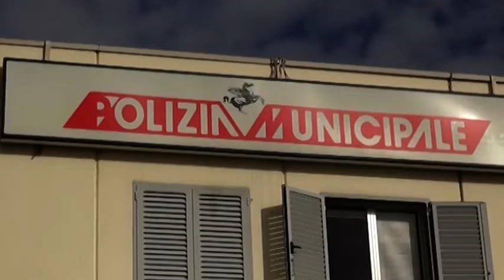Spaccio, 30enne arrestato grazie alle segnalazioni dei vicini